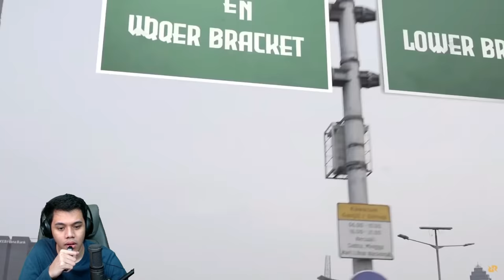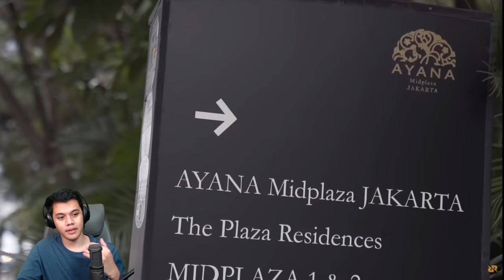REACT Mic Check RRQ, Merinding Banget Ngeliatnya BOSS!! Congrats RRQ!!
Thankyou dan Selamat buat @Team RRQ karena udah menang MPL sesason 6.
Semoga ini bisa jadi pelajaran buat kita semua, kalau perjuangan itu tidak sia-sia.

JANGAN LUPA JUGA NONTON LIVE Q DI NIMO TV SETIAP JAM 12 MALAM :